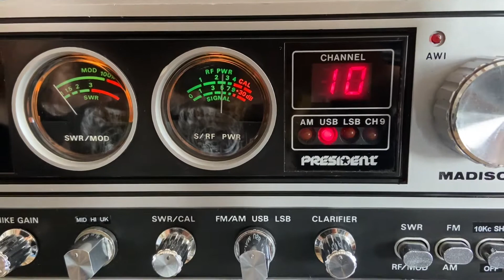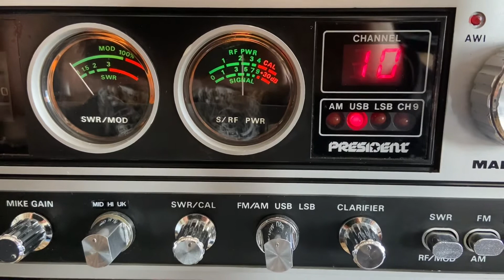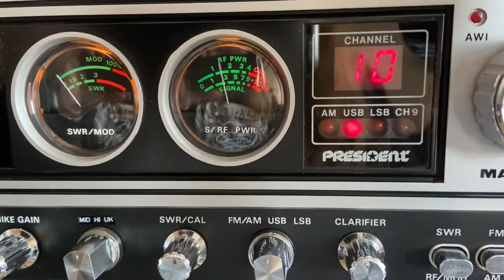🇮🇪 Nigel 29 NJS 140 Ireland 🇮🇪 (28/5/2021 @ 12:22 🇬🇧